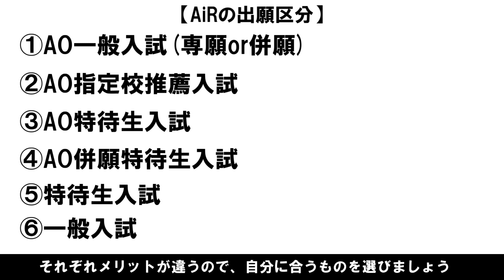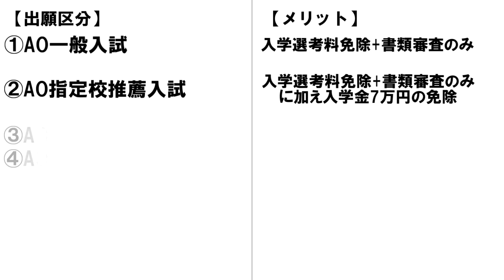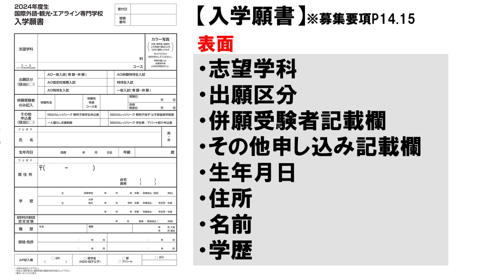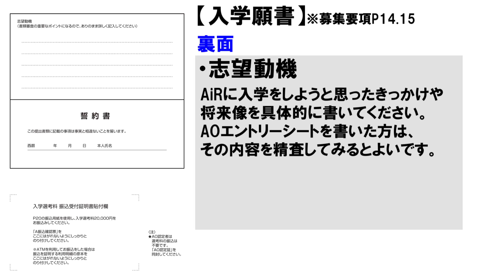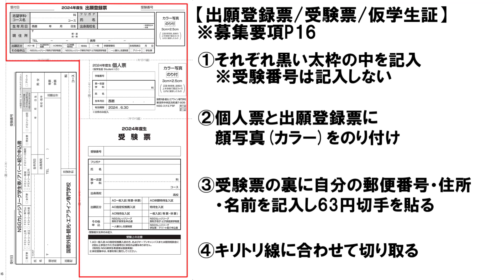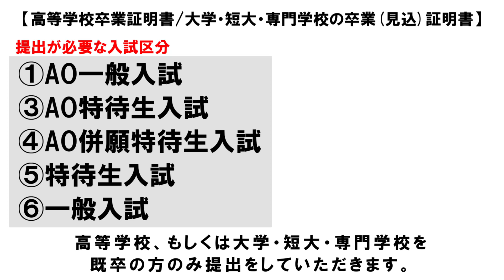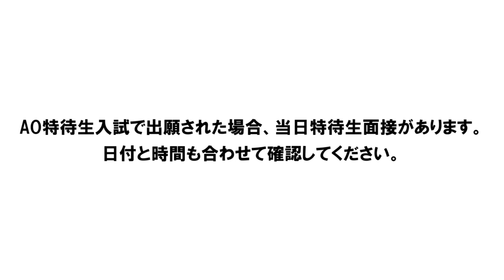【2024年度】入学願書の書き方講座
キャンパスライフは

LINE登録者には、オープンキャンパスや入試情報をお届けします♪
▼LINEお友達と登録はコチラ▼

🌐国際外語・観光・エアライン専門学校